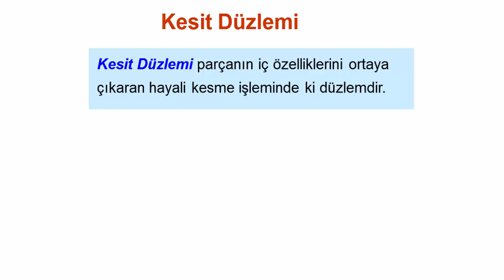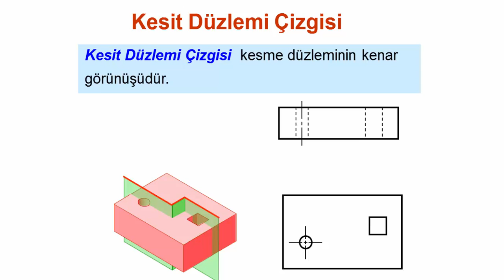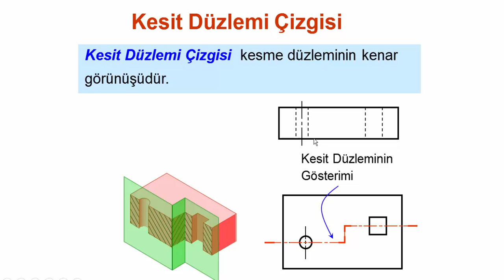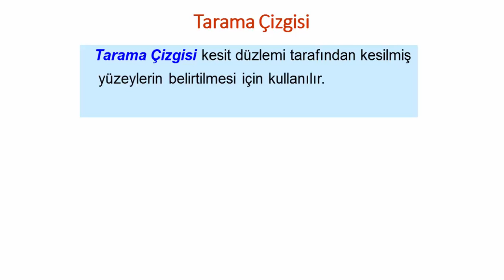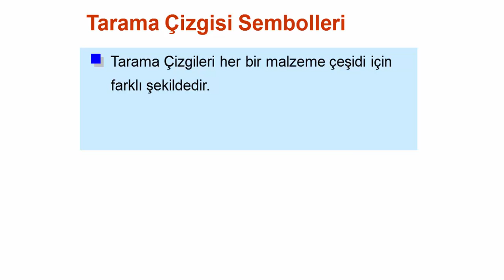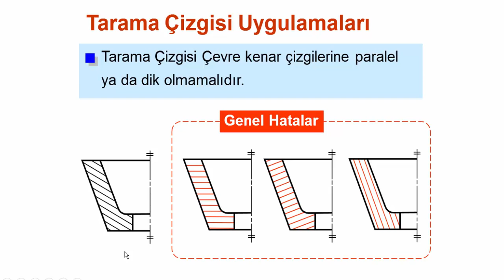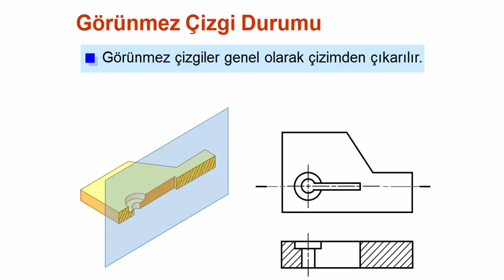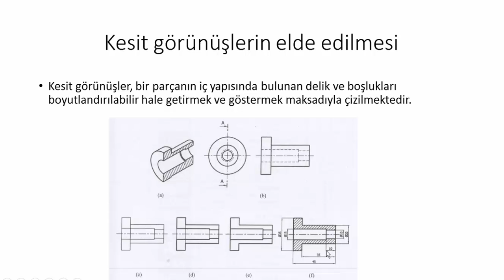AutoCAD 2015 Kesit Görünüş ve Uygulamaları Dersi 1-2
Teknik Resim Kesit Görünüş konusunun AutoCad 2015 üzerinden anlatımı.
Videoları isimlerinde ki sıra ile izleyiniz.